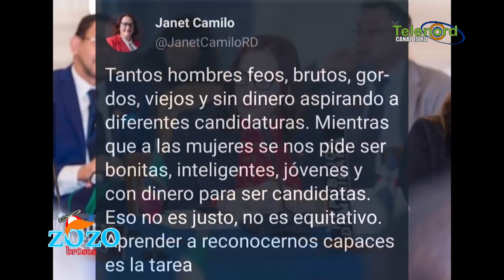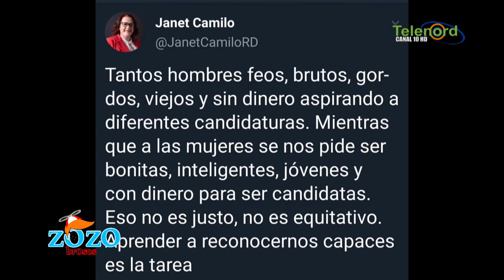Critican a ministra de la mujer por acabar a hombres políticos